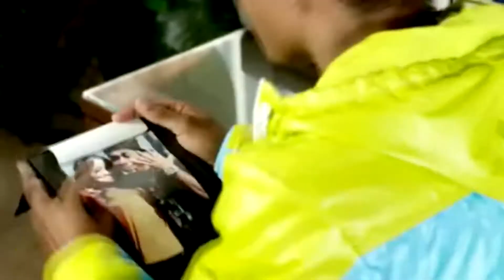MANN Interview ft Music Video "Text" with Jason Derulo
Rush Hour Entertainment presents an exclusive interview with the hot new artist Mann. Also a look at his music video with Jason Derulo "TEXT". Part 2 of 3.